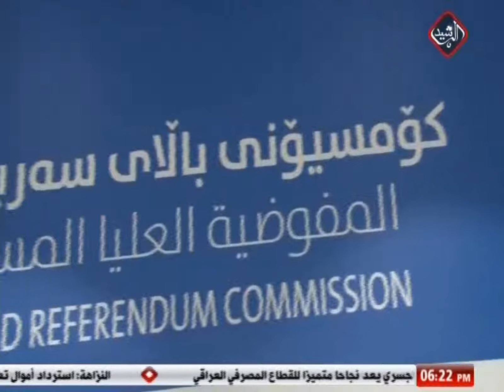مفوضية الانتخابات تعلن عن النتائج الاولية لانتخابات الاقليم